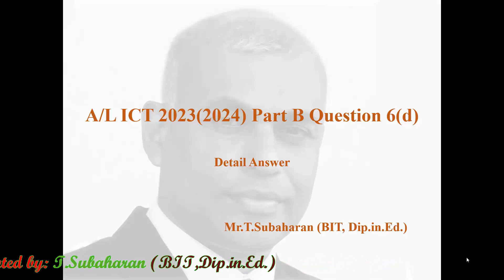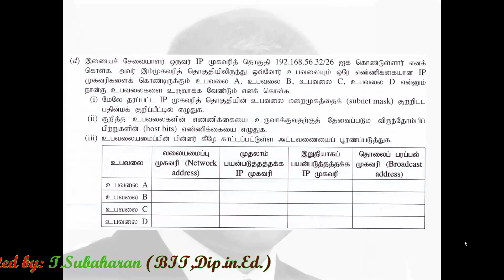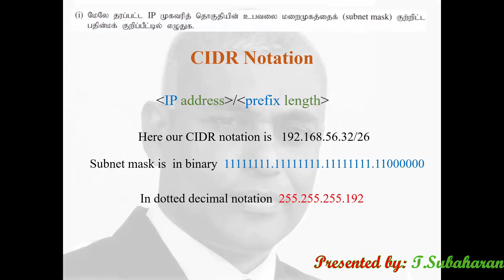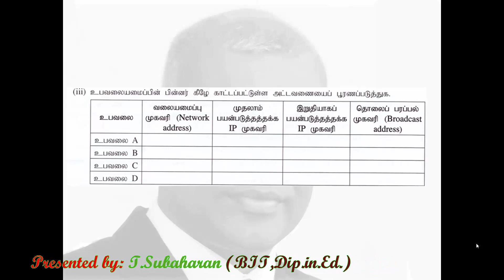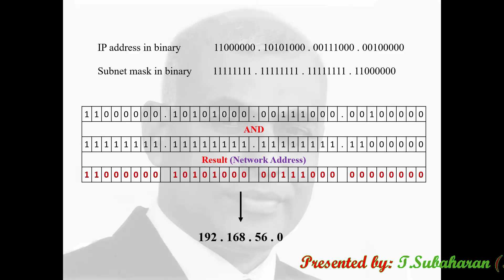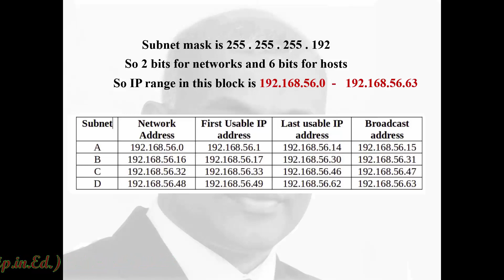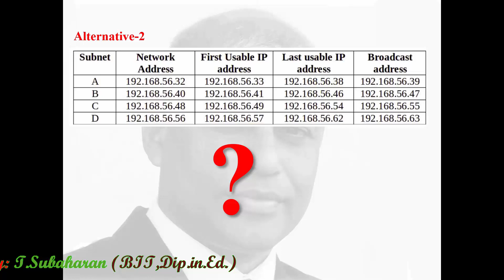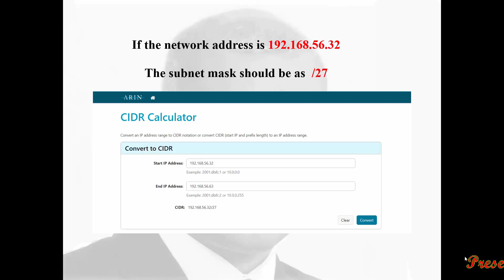A/L ICT 2023(2024) Past paper Question No. 6(d)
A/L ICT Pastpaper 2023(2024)